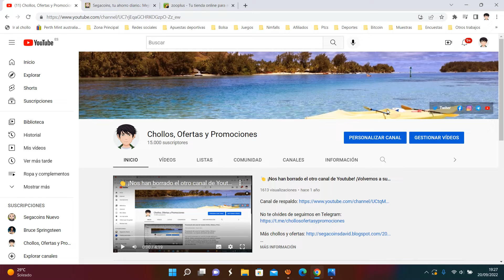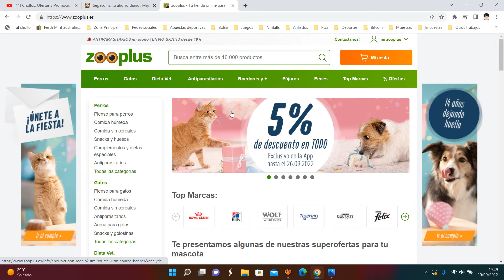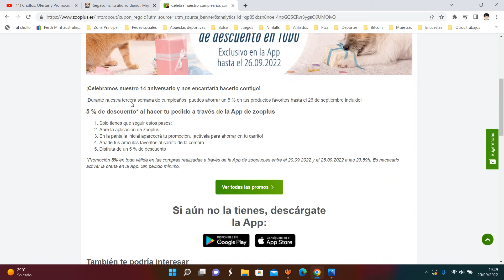🐶 Zooplus Cupón Descuento 5% toda la web Septiembre 2022 | Oferta y Descuentos | Opiniones 🐶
CUPÓN: CHOLLO-ZOO